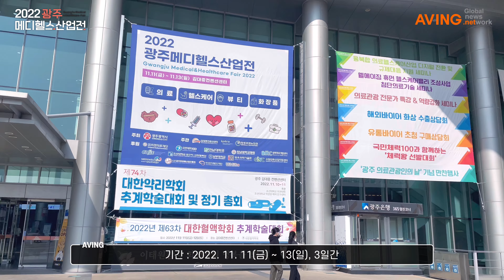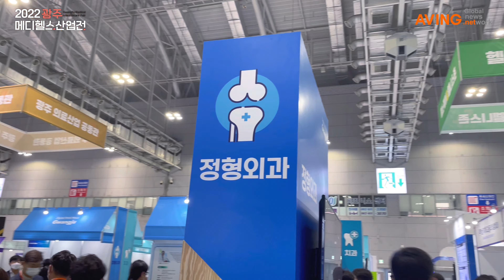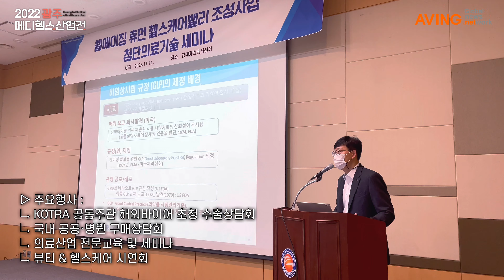호남 최대 의료·헬스케어·뷰티 전시회 ‘2022 광주메디헬스산업전’, 11일 김대중컨벤션센터서 개최... 130개 업체 300여 개 부스 운영!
의료·뷰티산업 활성화와 기업의 판로개척 지원을 위한 ‘2022 광주메디헬스산업전’이 11일(금)부터 13일(일)까지 사흘간 김대중컨벤션센터에서 개최된다.

올해 17회째를 맞는 이번 전시회는 광주광역시 주최, 김대중컨벤션센터, Kotra, 광주테크노파크 주관으로 스마트 의료 및 헬스케어·뷰티·화장품 등 130개 업체 300여 개 부스 규모로 운영된다.

특히 광주 의료산업 공동관에는 광의료, 치과, 안과, 정형외과, 치매, 화장품 6개 테마로 구성되며, 지역의 60여 개 업체가 메디시티 광주의 선진화된 의료기술 및 뷰티 산업을 홍보한다.

또한 스마트 헬스케어 체험존에는 VR 의료기기 체험 및 치매, 당뇨진단 결과를 받아볼 수 있고, 생체의료, 병원중심 AI, 웰에이징헬스케어, 의료로봇 등 데이터 기반 메디케어 기술과 씨젠의료재단과 애니젠, Kovico, 리메드 등 굴지의 강소기업들이 신규 참가하여 첨단 의료기술을 선보인다.

K-뷰티산업 활성화를 위한 의료관광&뷰티케어존에는 광주의료관광지원센터, (사)광주화장품산업진흥회, 전남대학교병원 시니어코스메디케어실증센터, 고령친화산업지원센터, 남부대학교 등이 참여하여 피부측정 및 두피진단, 맞춤형 화장품 컨설팅, 화장품 시연회도 개최된다.

참관객을 위한 부대행사로는 행사 기간 중 매일 무료 퍼스널컬러 진단, 체력왕 선발대회, 배스밤 만들기, 보디프로필 촬영, 치유향기 체험 및 건강검진권, 피부 관리권 등 각종 참여 행사와 경품 이벤트를 진행한다.

코로나19로 판로 개척에 어려움을 겪는 지역 관련 기업을 대상으로 바이어 수출상담회, 유통 바이어 초청 구매상담회 등을 개최해 국내외 판로 개척을 지원하는 등 박람회 참가기업을 위한 비즈니스 프로그램을 다양하게 마련한다.

김상묵 김대중센터 사장은 “이번 전시회를 통해 지역 기업의 판로 개척과 글로벌 마케팅 기회를 제공하는 등 의료·뷰티산업 활성화가 기대된다”라며 “행사 기간 중 피부 측정 및 두피 진단, 무료 건강검진, 체력왕 선발대회 등 다양한 참관객 체험행사도 진행한다.”고 밝혔다.